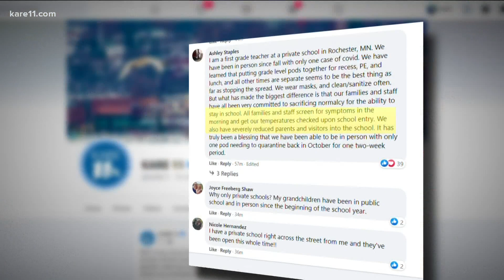Minneapolis Public Schools approves plan to return to in-person learning for K-5 learners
After much deliberation, resulting in a a 6-2 vote, Minneapolis Public School leaders approved a two phased plan bringing K-5 students back into the classroom, while also giving parents the option to keep their students in distance learning.